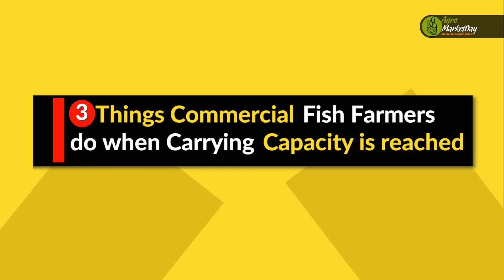#3 Things Commercial Fish Farmers Do when Carrying Capacity is Reached | Water Quality & Management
3 Things Commercial Fish Farmers Do when Carrying Capacity is Reached || Water Quality & Management.